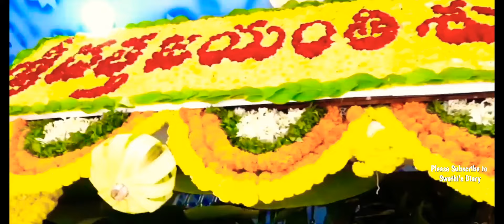శ్రీపాద శ్రీ వల్లభ దేవస్థానం|పిఠాపురం|Dec7th Datta Jayanthi2022 celebrations|pithapuram|Birthplace🙏